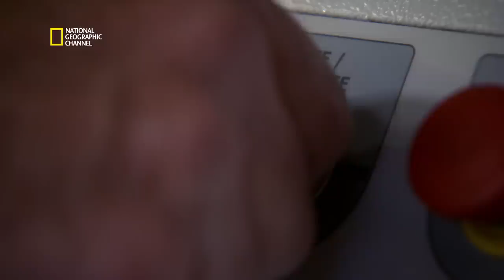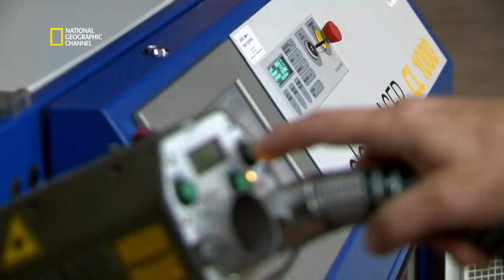Le combat des titans - Un laser hallucinant !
Extrait de l'émission : LE COMBAT DES TITANS. L' Adapt Laser est le plus puissant outil pour décaper et nettoyer tous types de surfaces sans les abîmer. Rayon invisible et impulsions à haute énergie, voici ce qui résume ce laser nouvelle génération !